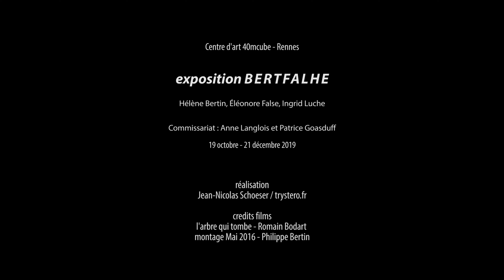[Suite] Hélène Bertin - Bertfalhe (40mcube)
Dans le cadre du programme Suite 2019 initié par le Centre national des arts plastiques en partenariat avec l’ADAGP, l'espace 40mcube (situé Rennes) présente jusqu’au 21 décembre 2019 l’exposition collective « Bertfalhe » qui réunit les artistes Hélène Bertin, Éléonore False et Ingrid Luche.
Des vidéos ont été réalisées à cette occasion, invitant chacune des artistes à parler de son travail au sein même de l’exposition.